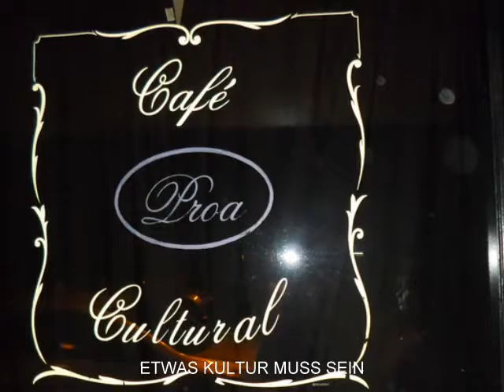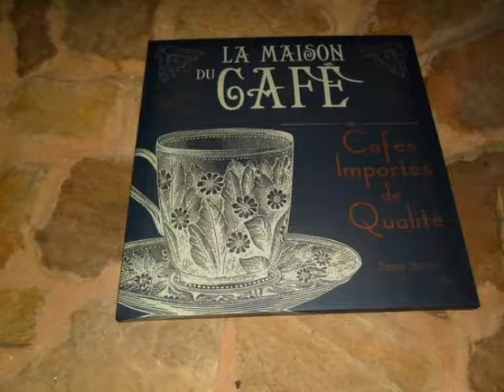2016 07 04/ wer war zuerst da?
wer war zuerst da? USA,Nato? Oder Terroristen..Einst ist bekannt, die Verbrechen werden seit 1776 von den USA begangen..
Wer Frieden will,sollte USA und Nato meiden.
Sonst gibt es eines Tages,eine Boese Ueberraschung..